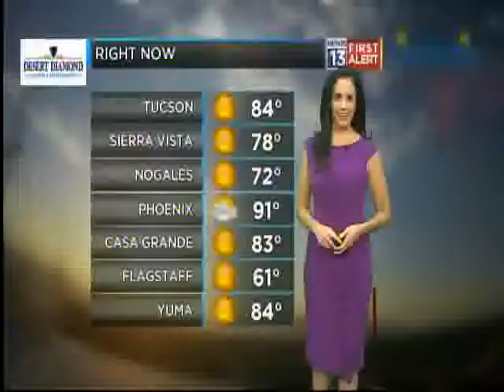kold action day morning